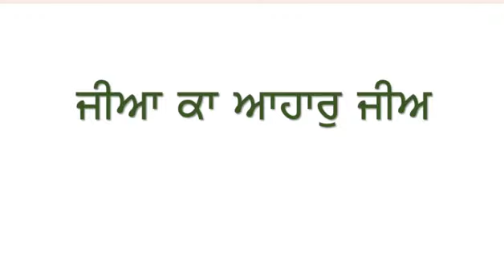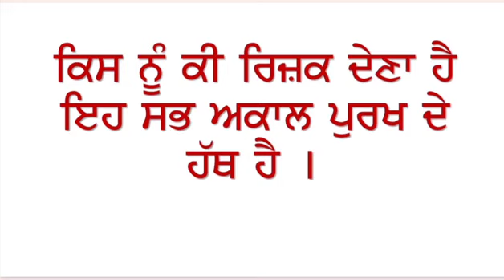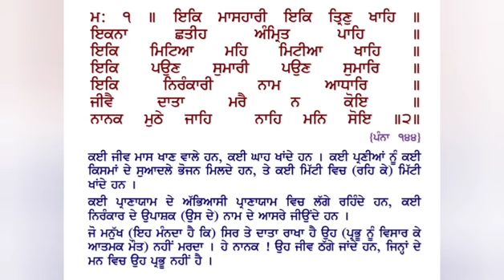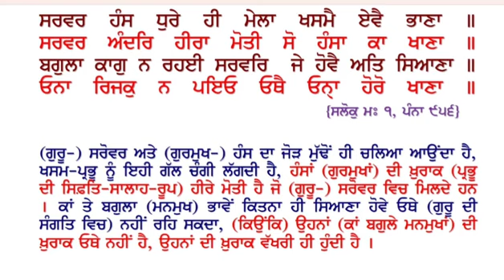Non-Veg Food According to Gurbani P13 ਗੁਰਬਾਣੀ ਅਨੁਸਾਰ ਮਾਸ ਖਾਣ ਦੇ ਵਿਸ਼ੇ ਤੇ ਵਿਚਾਰ- ਰਾਜਿੰਦਰ ਸਿੰਘ ਖਾਲਸਾ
Non-Veg Food According to Gurbani P13 ਗੁਰਬਾਣੀ ਅਨੁਸਾਰ ਮਾਸ ਖਾਣ ਦੇ ਵਿਸ਼ੇ ਤੇ ਵਿਚਾਰ- ਰਾਜਿੰਦਰ ਸਿੰਘ ਖਾਲਸਾਗੁਰੂ ਪਿਆਰਿਓ!  ਸਤਿਗੁਰੂ ਜੀ ਦੀ ਓਟ ਲੈ ਕੇ ਦਾਸ ਵੱਲੋਂ ਅੱਜ "ਜੀਆਂ ਕਾ ਆਹਾਰ ਜੀਅ " ਵਿਸ਼ੇ ਦੀ ਵਿਚਾਰ ਸ਼ੁਰੂ ਕੀਤੀ ਜਾ ਰਹੀ ਹੈ.ਵਿਸ਼ਾ ਬਹੁਤ ਸੰਵੇਦਨਸ਼ੀਲ ਹੈ.  ਵਿਸ਼ਾ ਵਿਚਾਰਨ ਦਾ ਮਕਸਦ ਨਾ ਕਿਸੇ ਨੂੰ ਮਾਸ ਖਾਣ ਤੋਂ ਰੋਕਣਾ ਹੈ ਅਤੇ ਨਾ ਹੀ ਖਾਣ ਲਈ ਪ੍ਰੇਰਨਾ।ਸਗੋਂ ਕੌਮ ਵਿੱਚ ਨਿੱਤ ਵਧ ਰਹੀ ਦੁਬਿਧਾ ਨੂੰ ਗੁਰਮਤਿ ਮੁਤਾਬਕ ਸਮਝਣਾ ਹੈ ਜੀ-:-ਭਾਈ ਰਾਜਿੰਦਰ ਸਿੰਘ ਖਾਲਸਾ @Sikhi@Religion@EatingNonveg